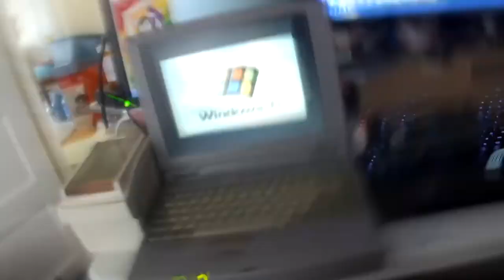Tech YouTubers in a nutshell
an unfinished video from around feb. i dont really have the motivation to finish it but i think its good enough as is. was going to be a hacking police raid skit at the end! might finish that bit.